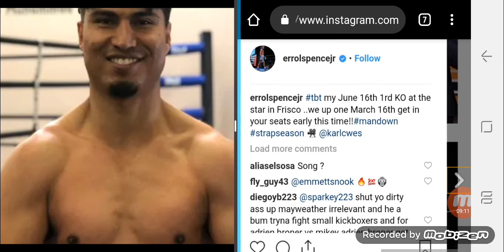ERROL SPENCE READY TO KNOCK MIKEY GARCIA OUT!!!.JUICE OR SNAC?!?!